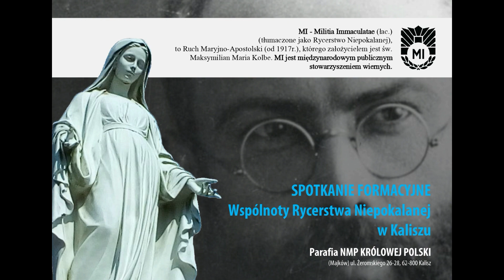Trzęsienie ziemi w Kościele!…Ratunkiem jest NIEPOKALANA! Konferencja MI Kalisz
Trzęsienie ziemi w Kościele!
…Mamy dziś Kościół pełen zwolenników kompromisów. Ratunkiem jest NIEPOKALANA.

17 października odbyło się 18 spotkanie formacyjne WRN w Kaliszu. Plan spotkania jak zawsze bogaty: Msza święta, Różaniec święty (po łacinie) z rozważaniami przed Najświętszym Sakramentem, konferencja i spotkanie integracyjne.

To wspaniałe, móc słuchać, być i „mieć” przy boku, takiego gorliwego, skromnego, z ogromną wiedzą KAPŁANA, oddanego bez reszty Niepokalanej - to Ks. Witold MOROZOWICZ, opiekun duchowy Wspólnoty Rycerstwa Niepokalanej w Kaliszu/ Parafia NMP Królowej Polski w Kaliszu.

Poniżej fragment z konferencji:

(…) „Mamy niestety „trzęsienie ziemi” w Kościele, wiele osób żyje w zamęcie, brakuje mocnej zdecydowanej mowy i wielu ludzi w dobrej wierze zadaje sobie pytanie: gdzie leży prawda, jak mam postępować, co jest grzechem, a co tym grzechem nie jest.

Odpowiedź – list kardynała Mullera do kardynała Duce. W tym liście znajduje się prawda. Tam znajduje się wiara kościoła, która była wyznawana przez 2000 lat! Ten list, ta odpowiedź, wiele zamętów może po prostu rozwiązać w związku z tym, co się dzieje. Dlatego ważnym jest aby go przeczytać.

Odpowiedź Dykasterii Nauki Wiary kardynałowi Duce dotycząca Komunii dla rozwodników jest błędna – przekonuje kard. Gerhard Ludwig Müller. W liście wysłanym do kard. Duki były Strażnik Wiary wskazał, dlaczego Dykasteria proponuje zerwanie z nauką Kościoła – i dlaczego jest to nie do przyjęcia.

(…) Ale widzimy przykrą rzecz, że jeden kardynał mówi tak  że coś jest białe, a inny że takie same coś jest czarne! I czy to nie przypomina nam objawień (zatwierdzonych przez Kościół), które miały miejsce 50 lat temu w Japonii?

Matka Boża objawiła się w Akicie i powiedziała tak: „Jak ci już powiedziałam, jeśli ludzie nie będą pokutować i nie poprawią się, Ojciec ześle straszną karę na całą ludzkość. Będzie to kara większa niż potop, taka jakiej nikt nigdy przedtem nie widział. Ogień spadnie z Nieba i zmiecie z powierzchni ziemi wielką część ludzkości, zarówno dobrych, jak i złych, nie oszczędzając ani kapłanów, ani świeckich. Ci, którzy przeżyją, poczują się tak opuszczeni, że będą zazdrościć umarłym. Jedyną bronią, jaka wam pozostanie, będzie Różaniec i Znak dany przez Mojego Syna. Każdego dnia odmawiajcie modlitwy różańcowe. Odmawiajcie różaniec za papieża, biskupów i kapłanów.

Dzieło szatana przeniknie nawet do Kościoła w taki sposób, że kardynałowie wystąpią przeciwko kardynałom, biskupi przeciwko biskupom. Kapłani, którzy Mnie czczą, będą pogardzani i wystąpią przeciwko nim ich współbracia. Kościoły i ołtarze zostaną splądrowane, Kościół będzie pełen tych, którzy akceptują kompromisy. Z powodu działania szatana wielu kapłanów i poświęconych dusz porzuci swe powołanie. Szatan będzie występował szczególnie nieubłaganie przeciw duszom poświęconym Bogu.”